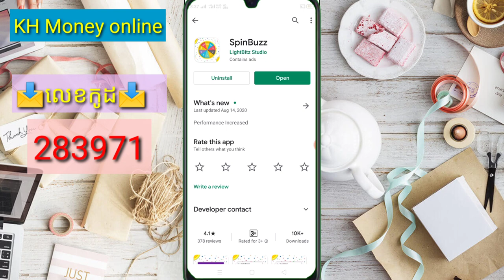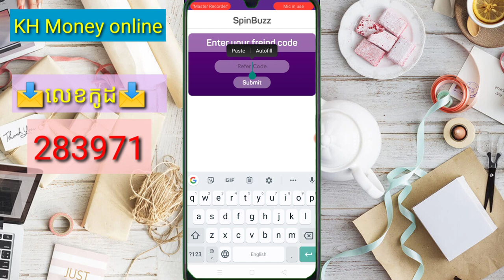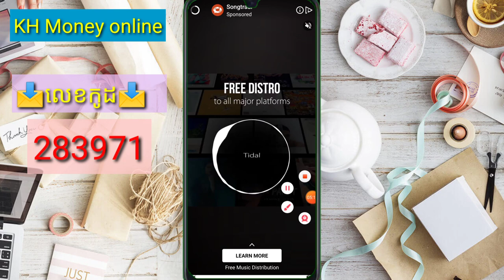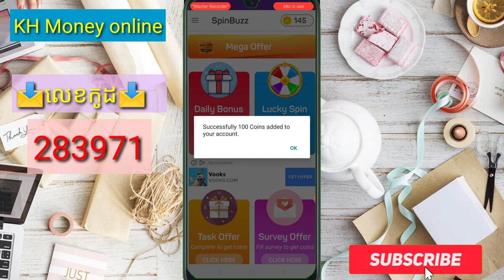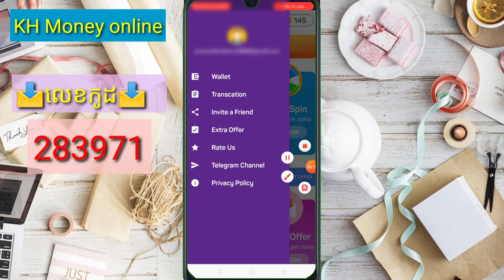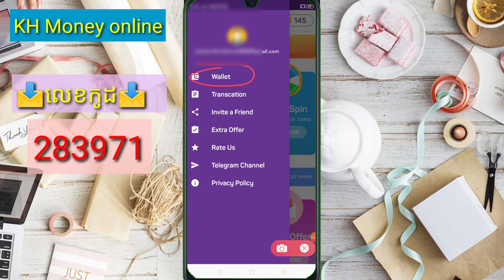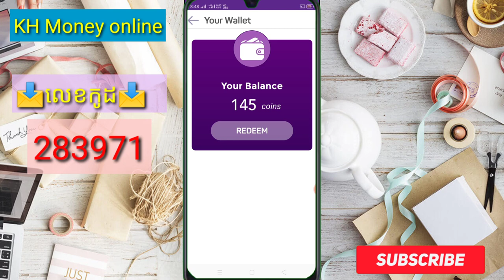Earn Points Hit the game on mobile | រកPointsងាយៗបុកហ្គេមតាមទូរស័ព្ទដៃ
▶️ នៅក្នុងវិដេអូនេះ ញុមចង់បង្ហាញEarn Points Hit the game on mobile | រកPointsងាយៗបុកហ្គេមតាមទូរស័ព្ទដៃ  ។ 📶[ KH  Money Online ]▶️

 ↘️📩លេខកូដ📩   [   283971 ]

📩 លេខកូដណែនាំ 📩 [        ]

📱 ចុចត្រង់នេះដំឡើងកម្មវិធី 📲 📶